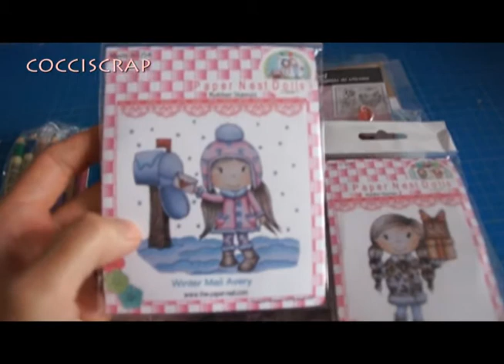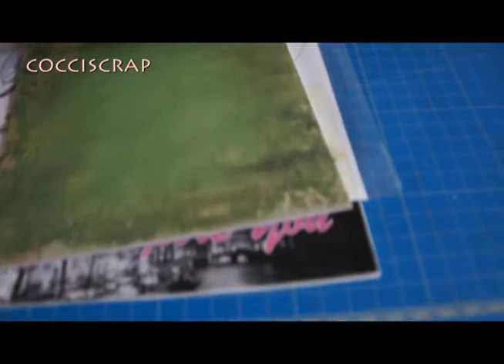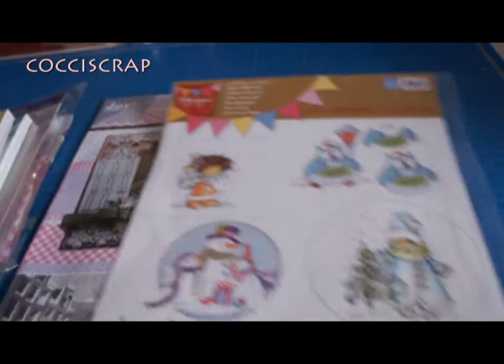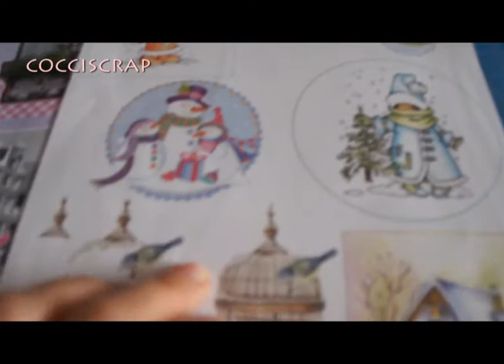!!! Nouvelle commande de chez KIPPERS CREATIF !!!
Je vous retrouve pour une nouvelle vidéo sur ma commande que j'ai reçu de chez Kippers, trop contente, j'adore leurs produits :)
Venez vite regarder ce que j'ai commandé !!!

- ref 6994 : set de tampons acryliques rose et cœur 4.85€
- ref 25224 : bloc papier Flowers garden 4.95€
- ref 35128 : bloc papier Paper Pad SL02 4.95€
- ref 70027 : tampon acrylique fille noël portant cadeaux 7.50€
- ref 70032 : tampon acrylique fille noël boîte aux lettres 7.50€
- ref 110125 : crayon rose 1.65€
- ref 110136 : crayon violet 1.65€
- ref 110155 : crayon turquoise 1.65€
- ref 110163 : crayon vert 1.65€
- ref 110167 : crayon vert olive 1.65€
- ref 110182 : crayon ocre 1.65€
- ref 110252 : crayon cuivre 1.65€

Si vous souhaitez commander, vous pouvez passer par moi ou alors je vous trouve une animatrice dans votre secteur ;)

Je vous fais de gros bisous et vous dis à très bientôt pour une prochaine vidéo !

Tchao !!!

Cocciscrap